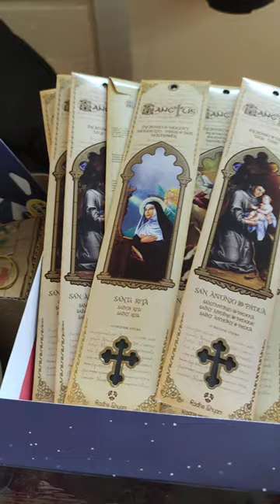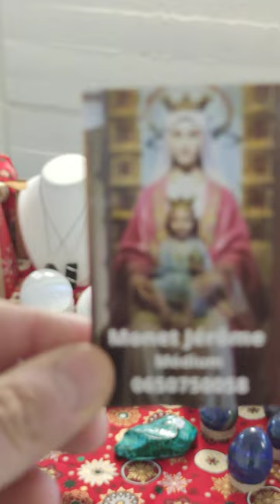marche de Noël Plombières les Dijon . (21)